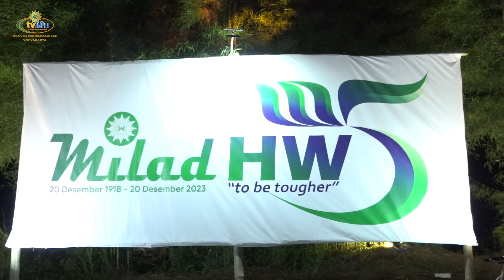CERDAS MENCERAHKAN | APEL MILAD KE-105 HIZBUL WATHAN